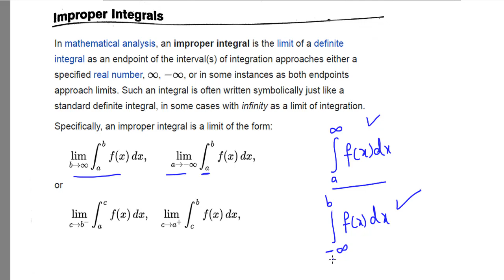1. Improper Integrals | Calculus | Definition | Concept | Explained in Hindi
In this video you will learn Improper Integrals | Calculus | Definition | Concept | Explained in Hindi
full playlist of Improper Integrals